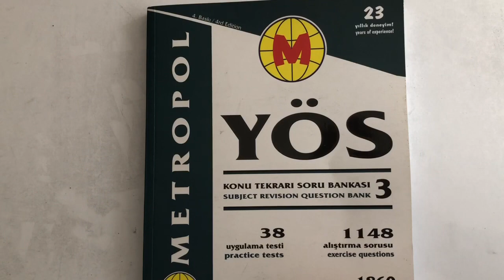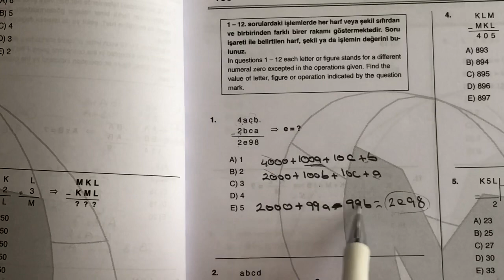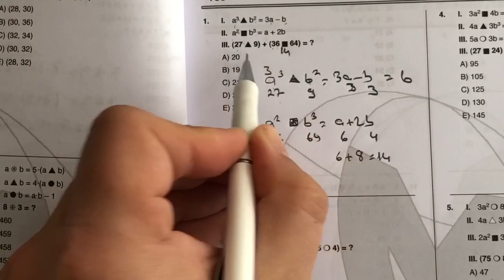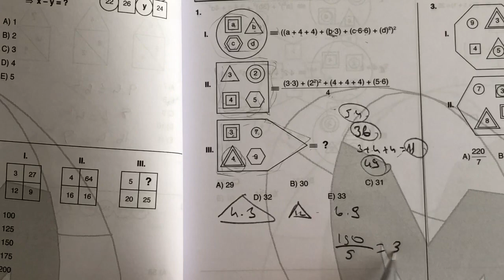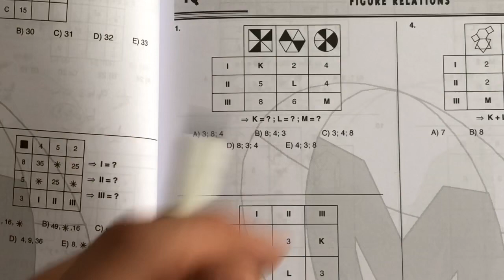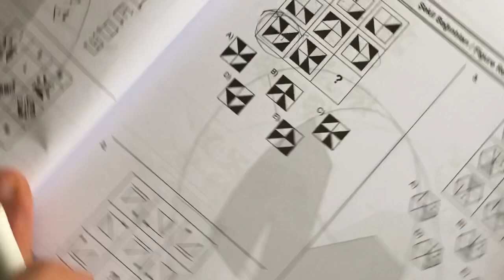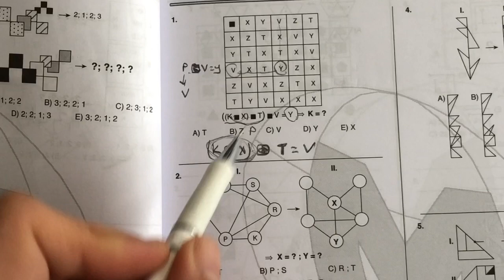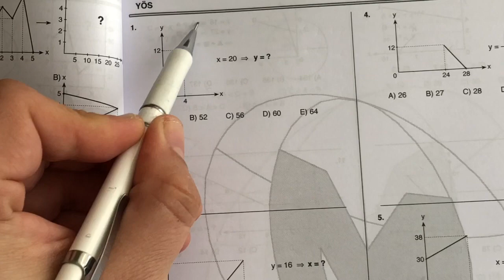YÖS IQ (TÜM KONULARDAN KARIŞIK SORULAR,metropol yayınları)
Yös IQ dersinin tüm konularından soru çözümü yaptık,umarım faydalı olmuştur. Videoyu beğenmeyi ve arkadaşlarınızla paylaşırsanız bizi desteklemiş olursunuz. Teşekkürler.